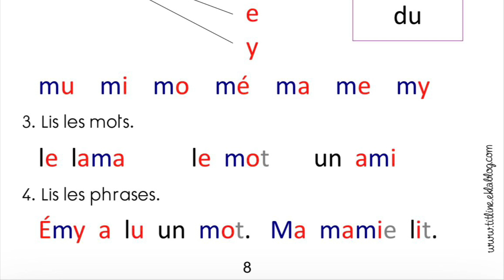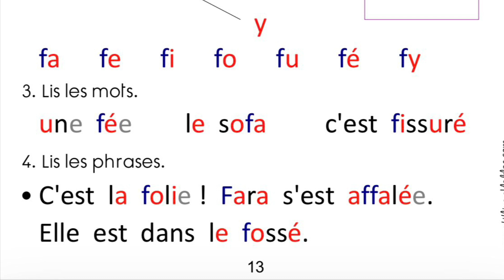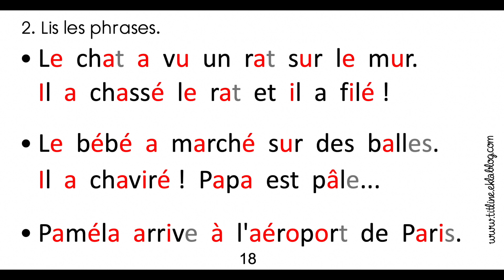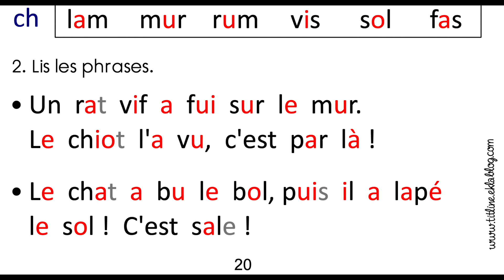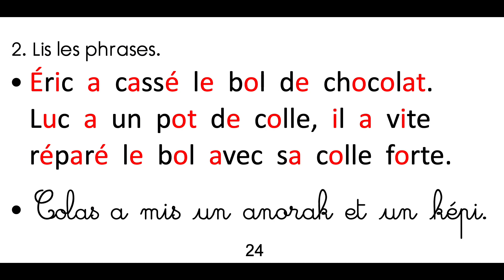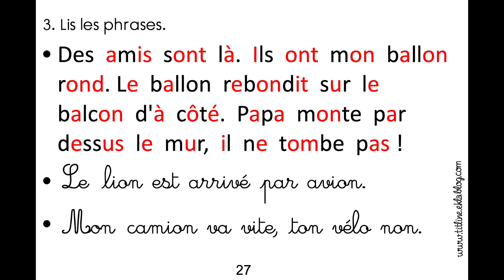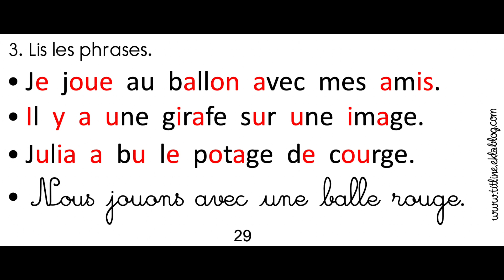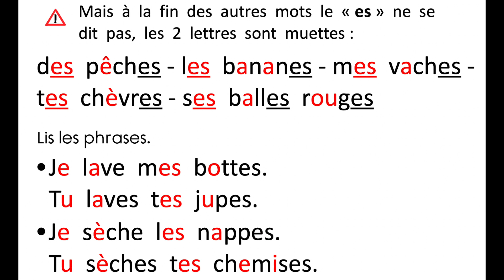Bài luyện đọc A1. CÁCH GHÉP VẦN TIẾNG PHÁP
Khóa A1 - Hè 2024
32 buổi qua ZOOM và 16 video bài tập trên DISCORD
Lịch học tối thứ 3 và thứ 6

Ấn phẩm học đi thôi - Bản PDF
Audio đi kèm cho 2 cuốn giao tiếp và nghe nói

HỌC ĐI THÔI đọc hiểu (Bản A1-A2: 50k và bản full 120k)
Link xem thử:

HỌC ĐI THÔI nghe nói - hệ thống phần ngữ âm và phương pháp luyện nghe - Giá: 50k
Link xem thử:

HỌC ĐI THÔI giao tiếp - 50k
Link xem thử

HỌC ĐI THÔI – Luyện thi TCF (giá 100k)
Link xem thử

Copyright by Vitirouge - Do not reup